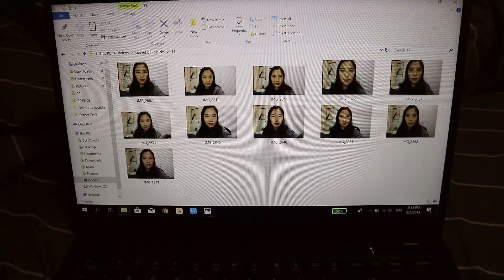I threw away half of my lipsticks | Begin my minimalist journey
My home décor brand
I decluttered more than 50% of my lipsticks.

Tom Ford, YSL, Mac, Dior, Revlon... there are so many big names or small brands out there tempting us to update our make-up boxes.

But...do we really need 10 lipsticks at the same time?

I used to be obsessed with lipstick reviews. Today I will give you a review on my personal belongings - but for the sake of decluttering.

I also invited my boyfriend Joe to pick the best one. Guess is it an expensive popular one or cheap one that no one knows??!!

I found a new concept of makeups - vegan / cruelty free. I never paid attention to the source of the products I use. From now on, I will have it in mind and hopefully more and more people become aware!